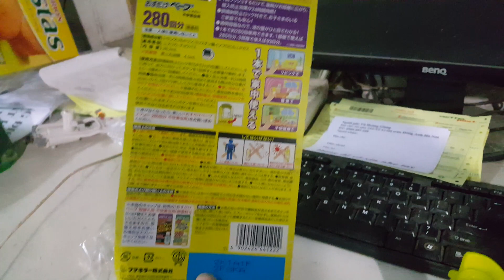26/11/2020- Lộ xịt đuổi muỗi Nhật Bản, hàng chất khỏi bàn ạ...0989897559